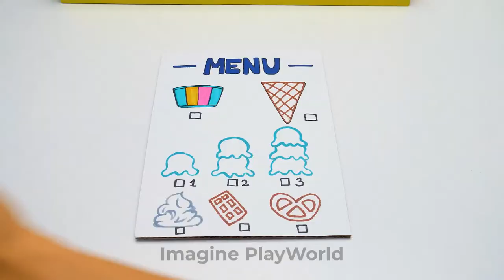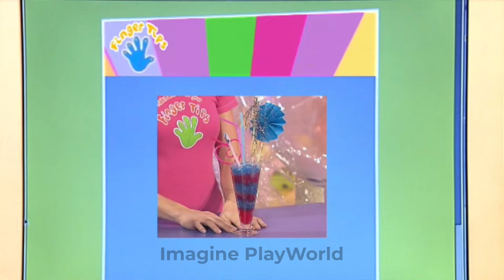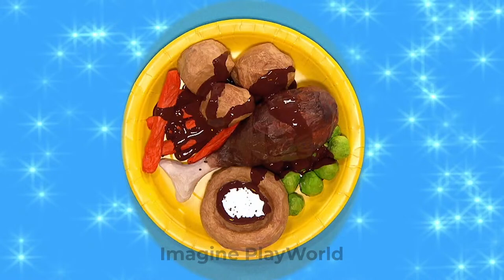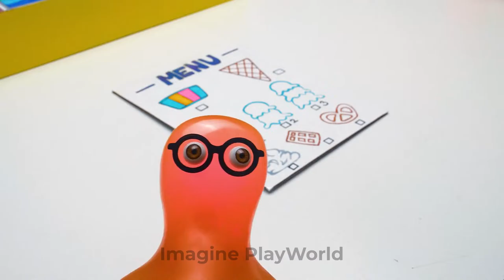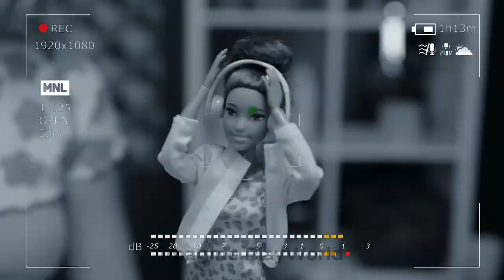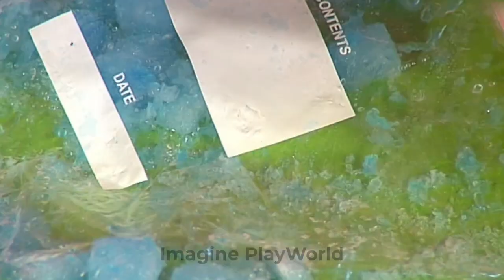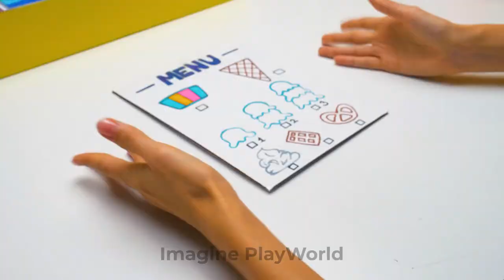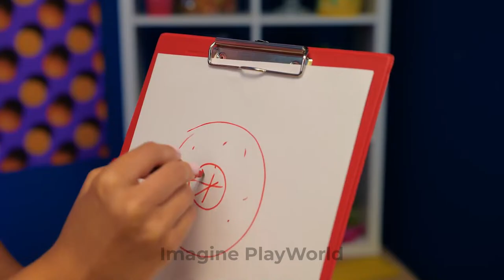EASY RECIPE! DIY Ice Cream Shop🍦 FUN DIY & Cool Games From Cardboard and Paper by Imagine PlayWorld